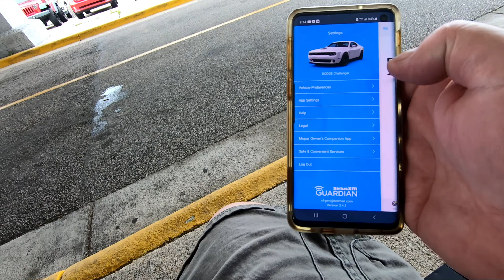2021 COMPILATION OF THE SKY1 VIDEOS CHANNEL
WHAT HAPPENED IN 2021 ON SKY1 VIDEOS!!
2021 COMPILATION SKY1 CHANNEL
Compilation excerpts from:
JLT install
Yenko Camaro Tribute
MSI Suprim 3070
Car show mix-up
Race Bullets Installed
Challenger Drive for Sam
Sangean Shortwave Radio
Testing the new Sony AX53
Trip to Topsail Beach
Testing a Police Radar Unit
What cars are at the car Lot
Showing the XM Guardian App
Updating the Uconnect Maps
Getting the Fauci Ouchi
GoodGuys Car Event
Installing Rally Stripes
Cars and Coffee Morrisville
Driving the Blue Ridge Parkway
Driving the Darlington Raceway
Blue Angels Airshow
Driving Rockingham Speedway
CAR SHOW AND EVENTS
To see these full videos go to my channel and search

My Channel is about having Fun, Adventure and things that make life more enjoyable in hopes to inspire you.  On occasion I will do a product review but generally this is a Lifestyle Vlog of a Car and technojunke.
My Car is a 2019 Dodge Challenger Widebody with all options except the Tech Package. My Drone is the DJI Mavic Air and the Camera used is the GoPro Hero 7 in 2.7K Linear.

***PLEASE DO NOT COPY OR REPLICATE THIS CONTENT WITHOUT PERMISSION***